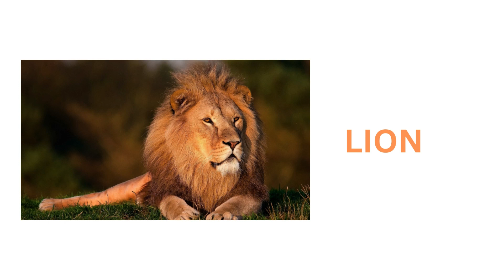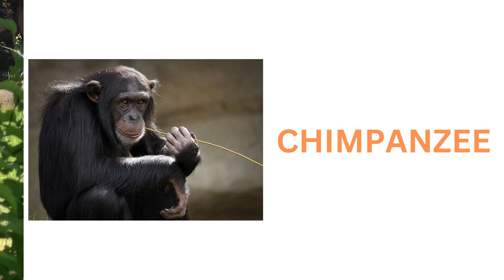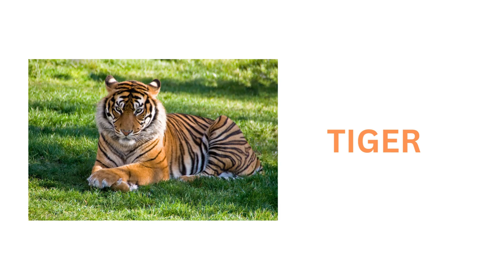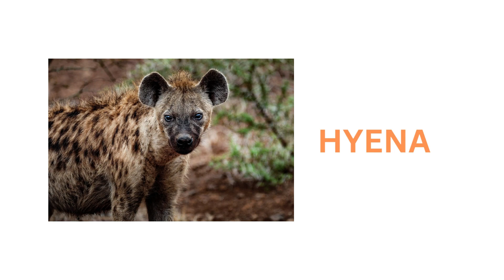Animal Names for Kids | Wild Animals | Lion | Tiger | Rhymes | Nursery Rhymes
abcd rhymes
abcd song
colors
sketch
drawing
sketch drawing
abc
abc song
alphabet song
phonics song
nursery rhymes
abcdefg song
abcdefu
abcdabcd
small abcd
chhoti abcd
abcd alphabet
english abcd
abcd 123
abcd learning
alphabet
phonics
phonics sounds
alphabet phonics sounds
cocomelon
nursery rhymes
abcd learning
learn abc
numbers song
numbers
123
abcdefg
alphabet phonetic
abcd writing
colors
watercolor painting
sketch
drawing
pencil drawing
sketch colors
sketch drawing
rhymes